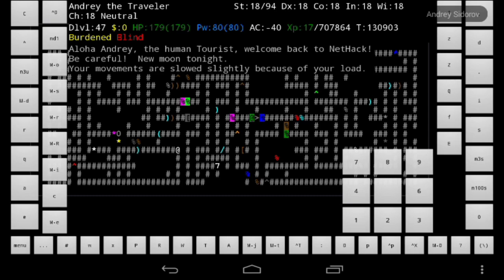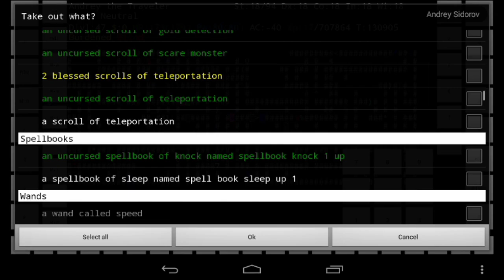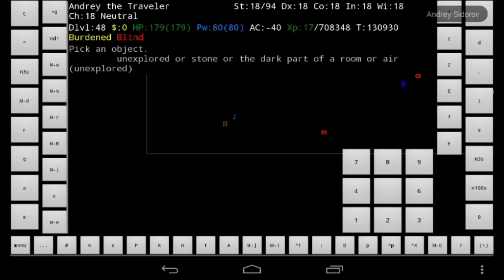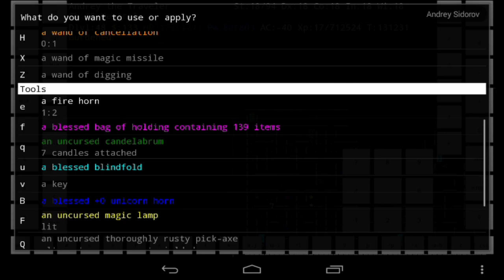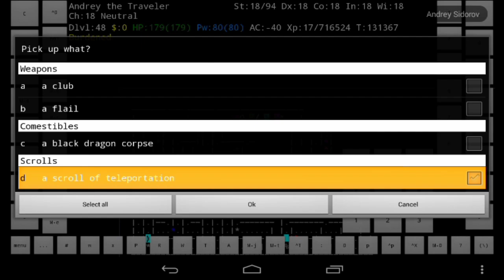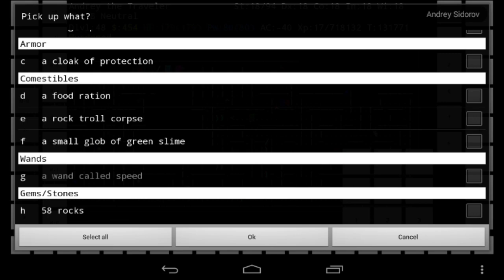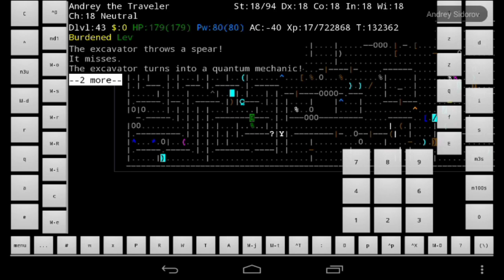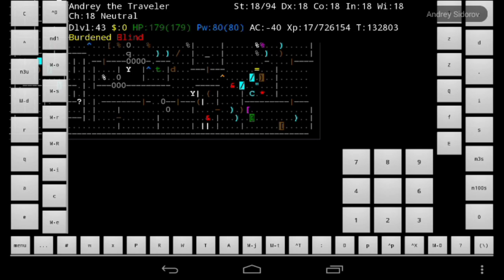Nethack; нашли вибрирующий квадрат, возвращаемся к волшебнику иендора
Nethack; нашли вибрирующий квадрат;